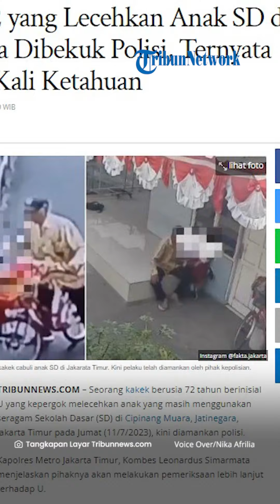VIRAL! Kakek Lecehkan Bocah SD di Jatinegra Jakarta Timur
Video pencabulan itu diunggah oleh sejumlah akun Instagram, salah satunya  @fakta.jakarta pada Sabtu (13/8/2023).

Pada awal rekaman memperlihatkan kakek-kakek mengendarai sepedanya.

Ia kemudian menghampiri seorang anak SD di sebuah ruas jalan.

Tiba-tiba si kakek menyentuh tubuh anak SD tersebut.

Aksi pencabulan tersebut tergolong nekat, lantaran lokasi kejadian ada warga yang lalu lalang.

Aksi nekat kakek ini bahkan sempat kepergok warga yang tengah lewat.

Pada rekaman lain, si kakek ternyata mengikuti bocah tersebut. Keduanya tampak berada di teras sebuah bangunan.

Lagi-lagi pelaku kembali melakukan aksinya dengan melecehkan korban.

Polres Metro Jakarta Timur bergerak cepat mendalami kasus pencabulan terhadap anak di bawah umur ini.

Polisi mengamankan barang bukti pakaian yang dikenakan saat pelaku beraksi.

Selain itu, petugas juga mengamankan sepeda yang digunakan si kakek.